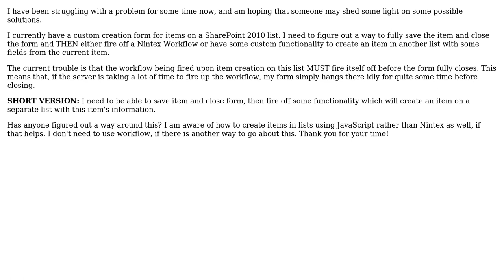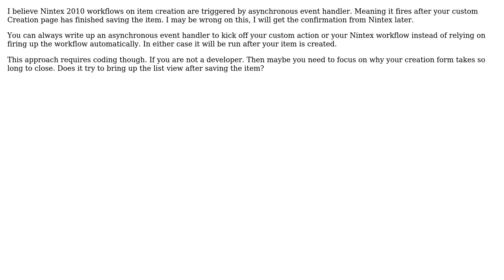How can I close a custom form and force behavior afterwards? (2 Solutions!!)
How can I close a custom form and force behavior afterwards?

With thanks & praise to God, and with thanks to the many people who have made this project possible! | Content (except music & images) licensed under CC BY-SA | Music | Images & others | With thanks to user user2312930 user MagicGuru user Le_Fredo and the Stack Exchange Network Trademarks are property of their respective owners. You are responsible for your own actions.